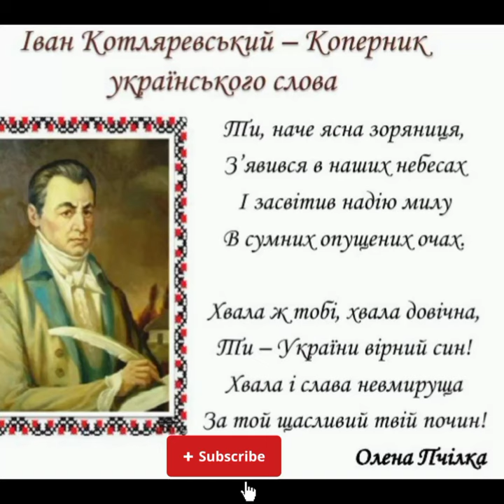Олена Пчілка про Івана Котляревського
#​пчілка #​​​котляревський #​історія #​shorts